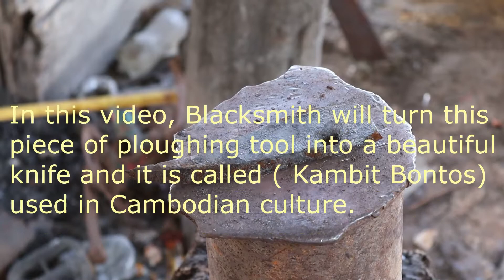Making a beautiful knife called (Kambit Bontoh)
Published 26,07,2020
Hello everybody! welcome to my original videos channel. In this video you will see how blacksmith turns this kind of steel into a new beautiful useful thing in our daily lives. Thanks so much for your support and watching this videos.